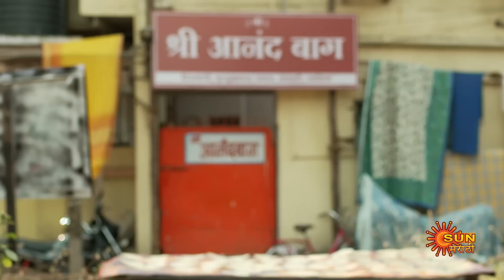Kanyadan - Full Episode | 20 September 2022 | Marathi Serial | Sun Marathi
Watch all Sun Marathi Full episodes FREE on SUN NXT App. Offer Valid only in India, till 30th September.